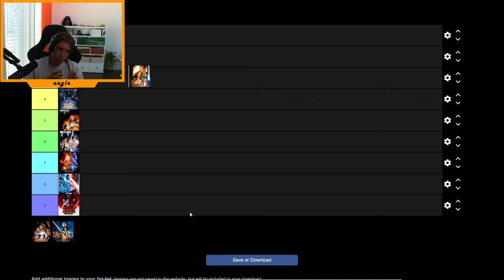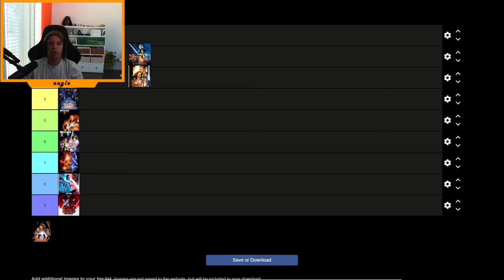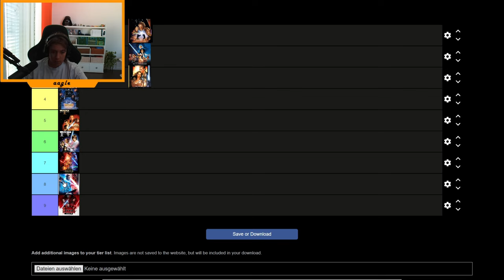Ich ranke (endlich) alle Star Wars Filme!